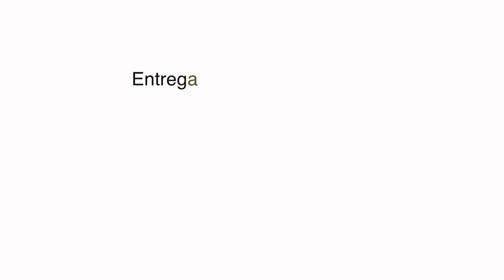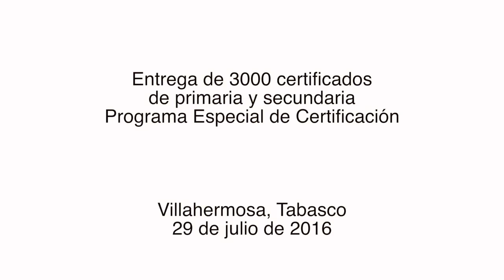Entrega de certificados del Programa Especial de Certificación en Tabasco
En Tabasco, 3 mil 300 personas recibieron su certificado de primaria y secundaria, parte de ellas son beneficiarias del programa de inclusión social Prospera